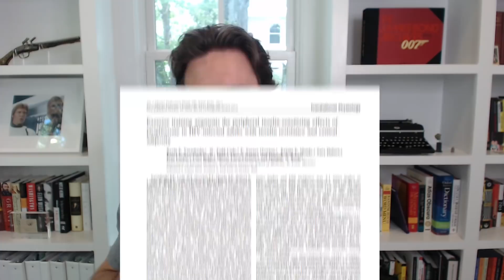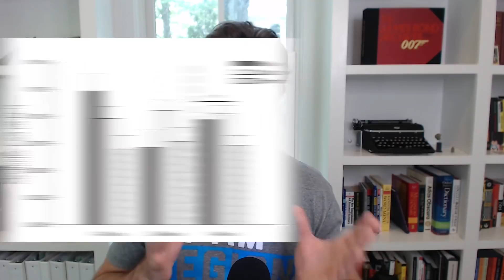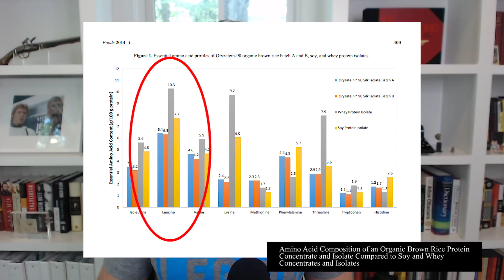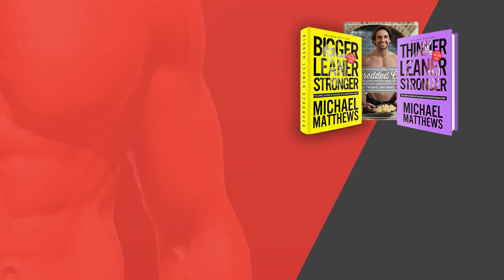The 3 Best (and Worst) Protein Powders for Muscle Growth (2018)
My bestselling books have helped thousands of people build their best bodies ever. Will you be next?

And you can find hundreds of my free articles on building muscle, losing fat, and getting healthy on my blogs:

Lastly, if you take workout supplements, don't buy another until you see this (because you're probably getting ripped off):

Would you rather read about the best and worst protein powders for muscle growth?

Whey protein is commonly referred to as the king of protein supplements.

Why?

Why is whey seemingly the king here when there are numerous types of protein powders out there that all “work”?

Do some work better than others and, if so, is it honestly a big enough of a difference to direct a purchasing decision?

That’s what we’ll be discussing in this episode. Cataloging the best and worst protein powders and comparing them when comparative data is available.

We’re also going to cover the taste and mouth feel of these supplements; it’s one of the times when the user experience of simply taking the supplement matters in ranking.

Want to get my best advice on how to gain muscle and strength and lose fat faster? Sign up for my free newsletter!

References